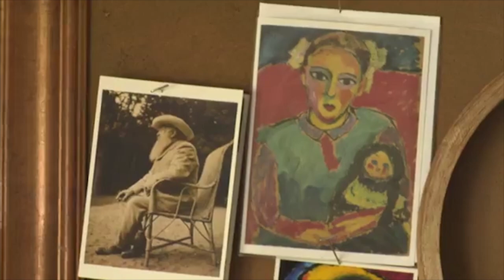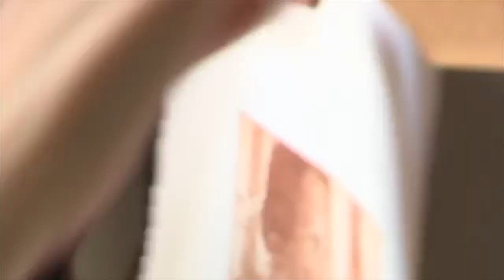Nancy Vilhauer talks about her painting and printmaking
David Smith interviews Nancy for a TV segment about artists working in Hawaii.